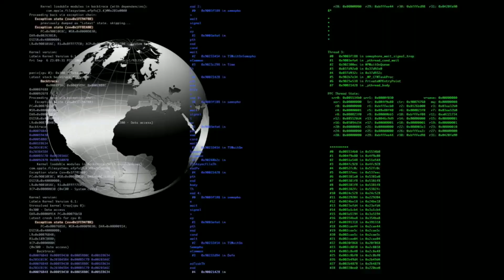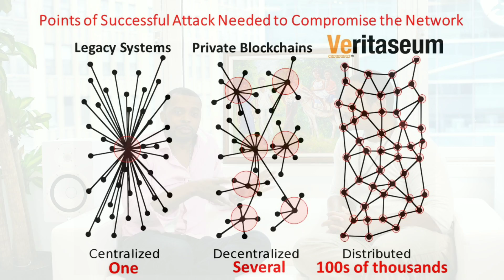Veritaseum: the Centralized vs Decentralized Exchange Debate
Vetiaseum has proven to be a disruptive maverick in a disruptive industry full of alleged maverick startups. Here Reggie describes the merits of the Centralized exchange vs the decentralized exchange and the security aspects of each one.